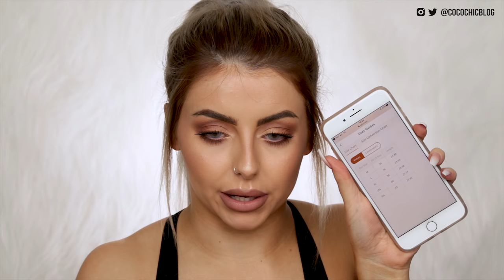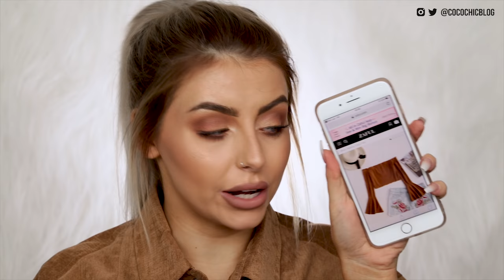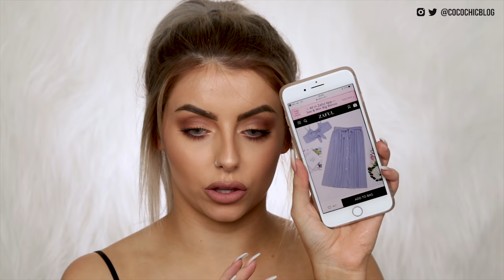SO CHEAP! I SPENT SOME $$$ ON ZAFUL! CLOTHING HAUL + TRY ON / TESTING ZAFUL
24-105mm Lens
Soft Boxes